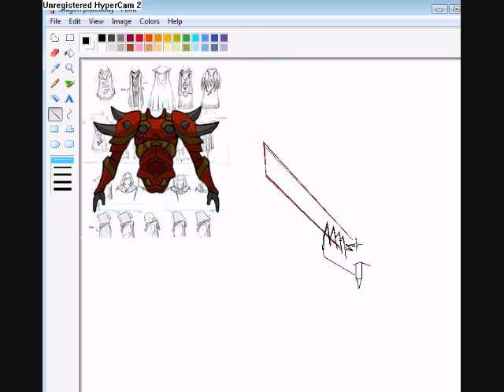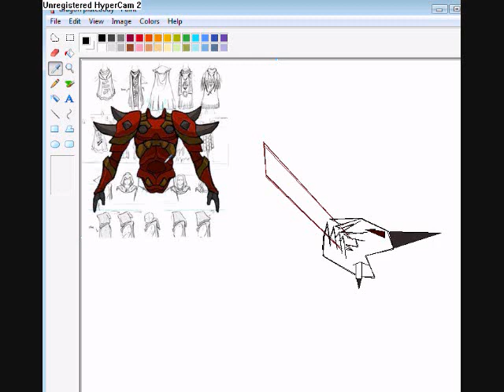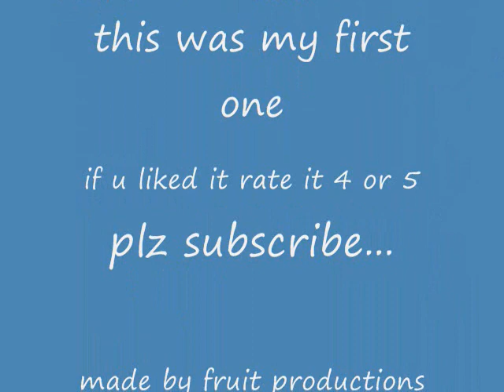SpeedDraw Dragon longsword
heres my first speed draw...